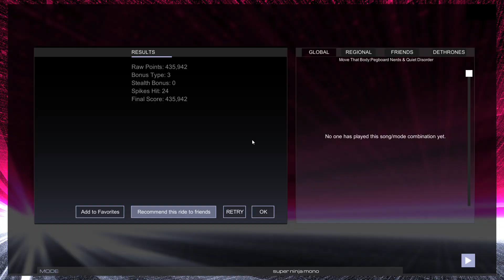Audiosurf 2 Ep. 1093: Pegboard Nerds & Quiet Disorder - Move That Body. 435K score. Super Ninja Mono